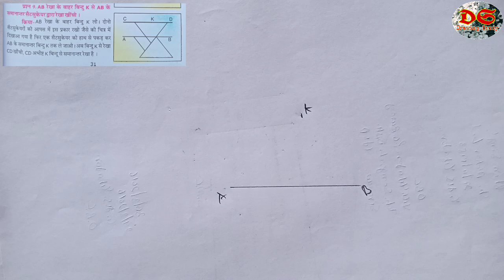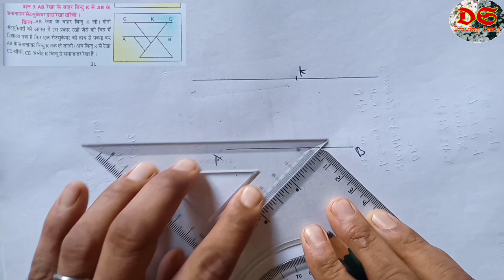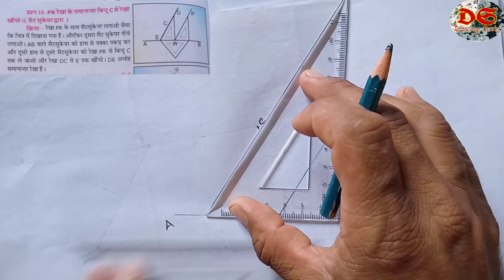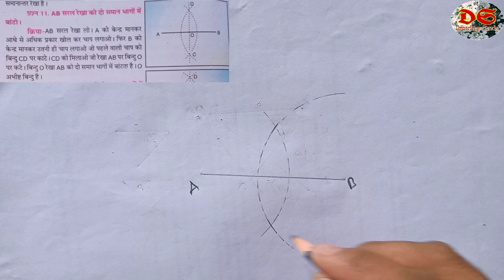Drawing Study| Class 6th|Geometrical Drawing| Qus. No. 9,10,11| NCERT Syllabus| HP Board